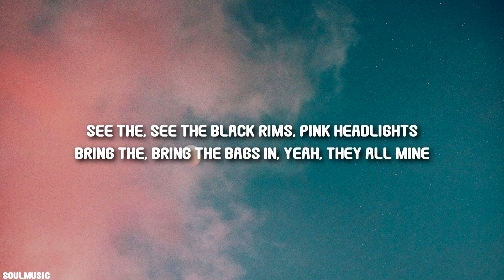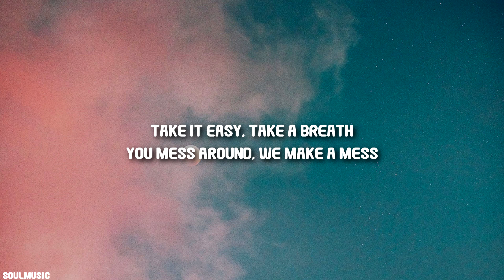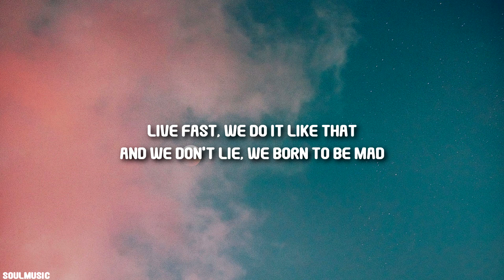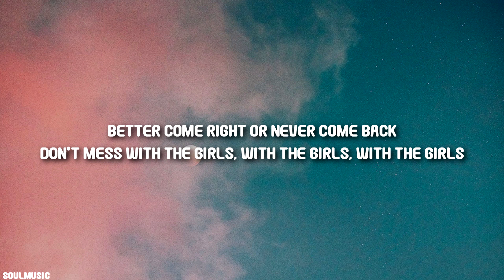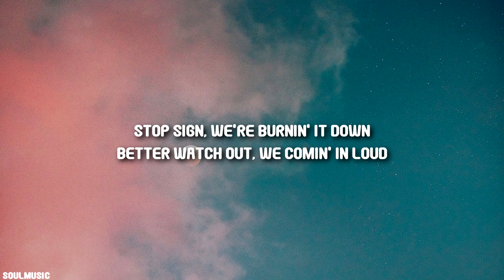BLACKPINK - THE GIRLS (BLACKPINK THE GAME OST) (Lyrics)